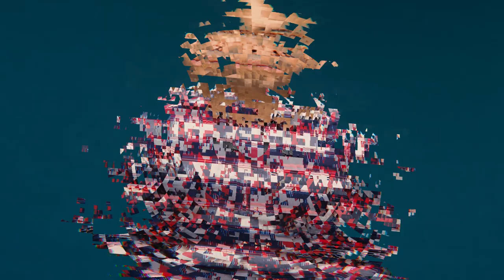Julio Romero Da La Cara -¡El Diputado De La Menor Revela Porque Trajeron El Tema Al Presente!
Julio Romero por lo visto recibió luz verde de Leonel y la cúpula de la Fuerza del Pueblo para defenderse pero de sus propias palabras se desprende algo comprometedor!